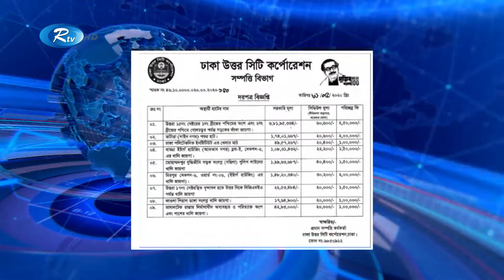করোনার মধ্যেই এবার ঈদ উল আজহা উপলক্ষে পশুর হাট বসতে যাচ্ছে | Rtv News